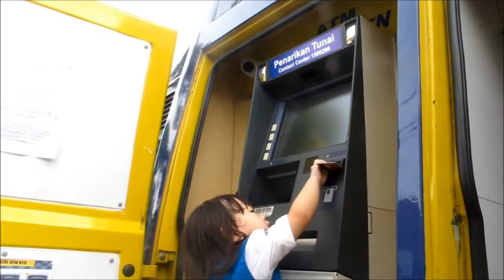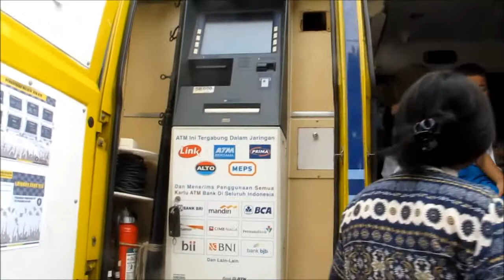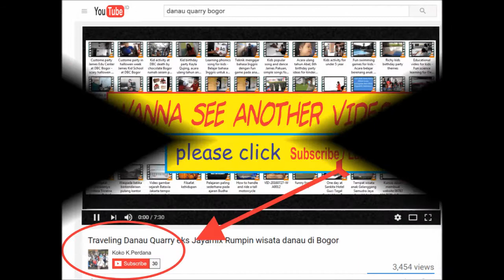Murid TK menabung di mobil kas keliling bank BTN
Bank BTN dengan pelayanan kas keliling nya menggunakan mobil saat mampir di TK Pakuan Jl. Dahlia 2 no.6 Komp.Pakuan 2 Tajur Bogor, Indonesia.

cara menabung uang
cara menabung dengan baik
kiat menabung
cara menabung duit dengan cepat
bisnis investasi online
cara menabung uang supaya cepat banyak
tips menabung cepat
cara menabung di celengan
cara menabung di celengan agar cepat banyak
cara cepat menabung
belajar investasi saham
cara menabung untuk beli rumah
cara menabung cepat
belajar investasi